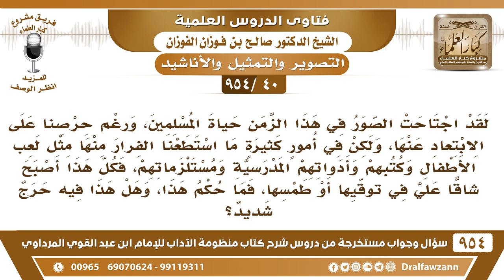[40 -954] اجتاحت الصور حياة المسلمين ودخلت في لعب الأطفال وكتبهم وأدواتهم المدرسية ومستلزماتهم..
-[40 /954] السؤال: لقد اجتاحت الصور في هذا الزمن حياة المسلمين، ورَغم حرصنا على الابتعاد عنها، ولكن في أمورٍ كثيرة ما استطعنا الفرار منها مثل لعب الأطفال وكتبهم وأدواتهم المدرسية ومستلزماتهم، فكل هذا أصبح شاقًا علي في توقِّيها أو طمسِهَا، فما حُكم هذا، وهل هذا فيه حرجٌ شديد؟
الجواب: صور لعب الأطفال ما تجوز، الأطفال لهم لعب غير الصور يُشترى لهم ألعاب غير الصور فلا يُربون على الصور، أما الصور التي في الكتب الدراسية أو في الصُّحف أو في المجلات، وهي غير مقصودة، وإنما المقصود تعلُّم ما في الكتاب أو القراءة في الجريدة والصور غير مقصودة ولا مُحتفظ بها، فهذا أمره أخف، إن حصلت السَّلامة مِنْهُ فلا شك أن هذا أحسن وأبعد عن الشَّر، وإذا لم تحصل السلامة فإنه يأخذ الفائدة والعلم يترك الصور ولا يحتفل بها، وإن طمسها برأس القَلَم، فهذا ل اشك أنه أمر به الرسول ﷺ: «لا تَدَعْ صوْرَةً إلا طَمَسْتَها» فيطمسها برأس القلم ويستريح من شرها.
للاشتراك في قناة الشيخ صالح الفوزان
سؤال وجواب من شرح منظومة الآداب ( 945 ) مقطع

للاستفسار والإقتراحات والدعم
رئيس الفريق
لمشروع كبار العلماء